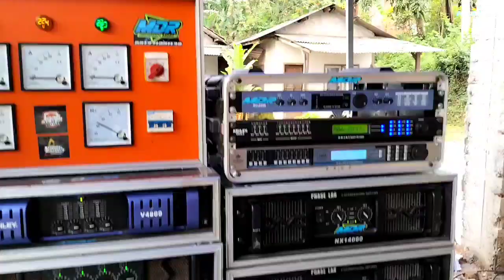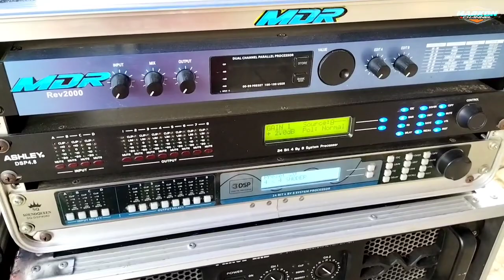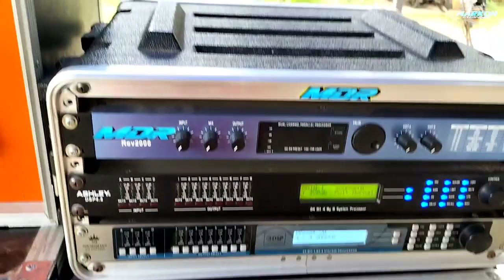Produk Brewog Audio Ngeri..!! MDR AUDIO Hajatan Horeg di Wagir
Box Dragon Produk Brewog Audio..!!  MDR AUDIO Hajatan Horeg di Wagir